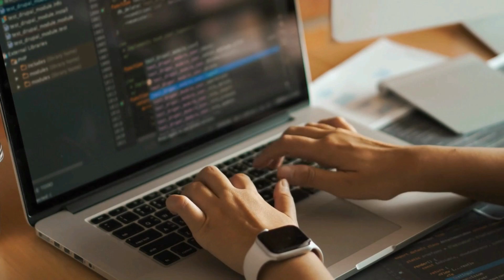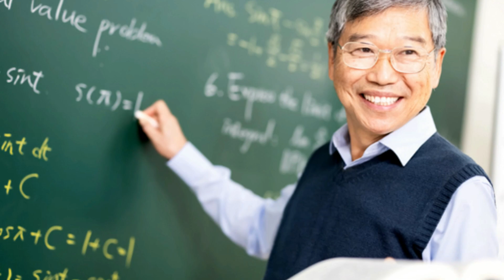जापान सबसे आगे कैसे निकला || Shelley University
Rajesh Shelley born and brought up in Nainital, Uttarakhand , went to Sanwal School and then to Sherwood College Nainital finally completed Graduation from DSB college Nainital.
Joined SBI Sitarganj later started a school by the name of Shelley School, Sitarganj. Creativity and experimentation by the school was always the talk of the town.
Joined few MLM companies while running the school.
Learned a lot and found that this is the platform where MBA is done practically.
Also started a positivity building group with few other people to spread happiness through positivity, with good testimonials.
Now into counselling, motivating and teaching adults about health and wealth.
With astounding results.